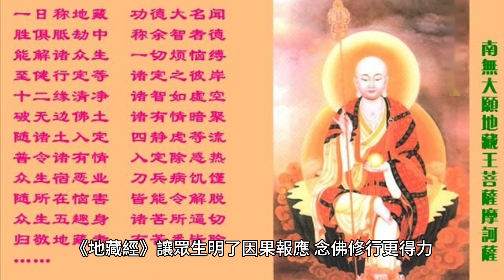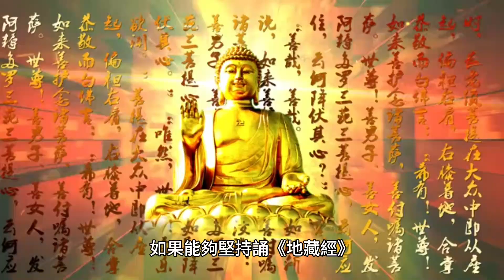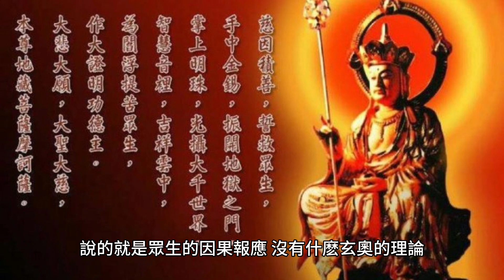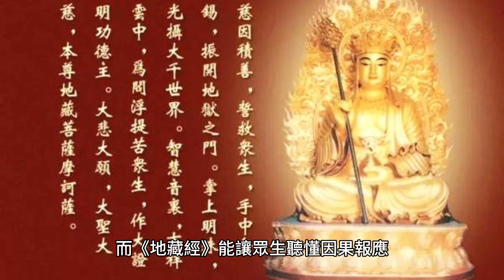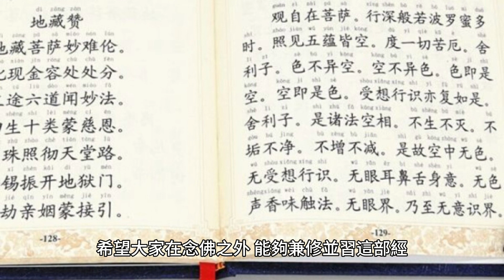《地藏經》讓眾生明了因果報應，念佛修行更得力。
《地藏經》也為我們詳盡的闡明了因果報應。我們今天敢於造種種的殺盜淫妄的罪業，跟不懂因果、不信因果有很大的關系。

70歲後的老人為何頻繁辭世？專家揭示關鍵因素，看完嚇了一大跳！ （附長壽養生秘方）